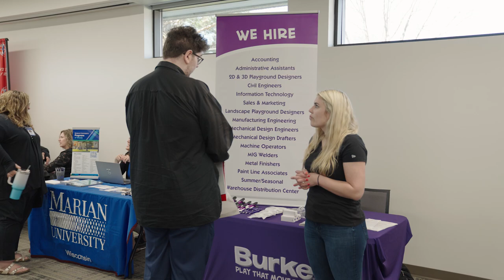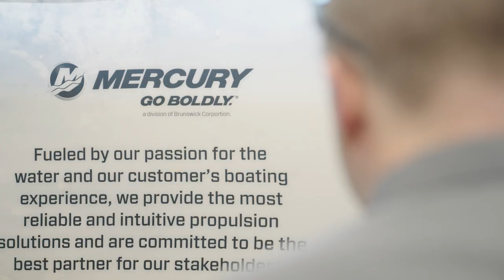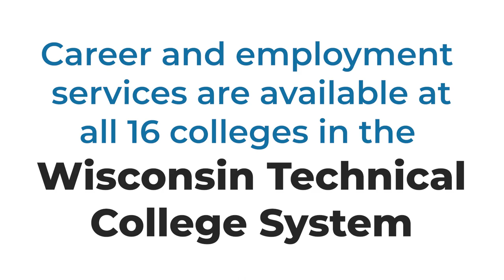Future Fair '23 - Moraine Park Technical College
Preparing students for employment or a career is one of the most important things the Wisconsin Technical College System does.  This spring, Moraine Park held Future Fair '23 on the Fond du Lac campus, where students and alumni had the opportunity to meet representatives in person from employers and four year colleges.